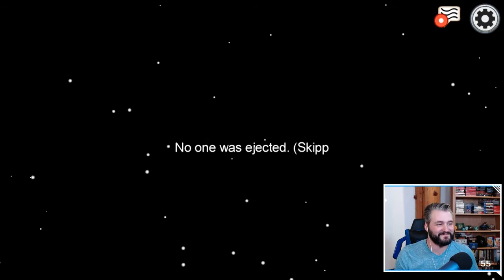WIN WITH BUZZER KILLS | AMONG US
They thought they could touch the buzzer... THEY WERE WRONG!